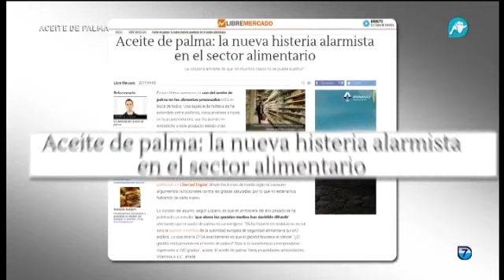Rocío Monasterio en El Gato al Agua el 6 de abril hablando del adoctrinamiento en la universidad